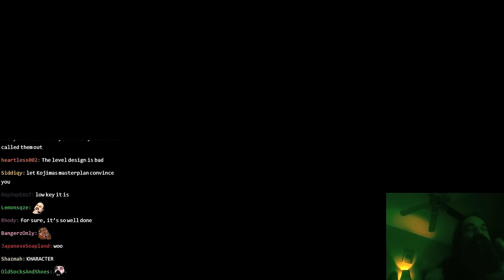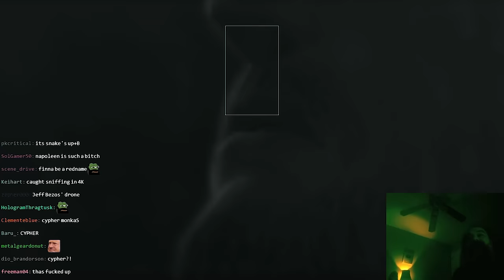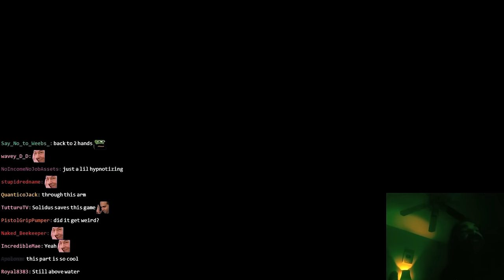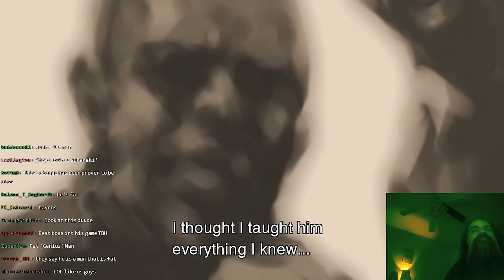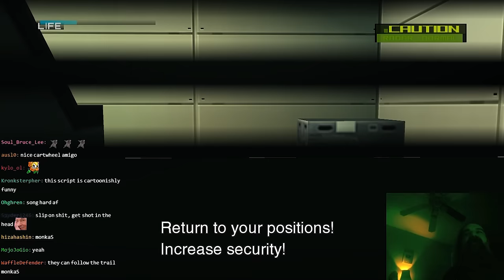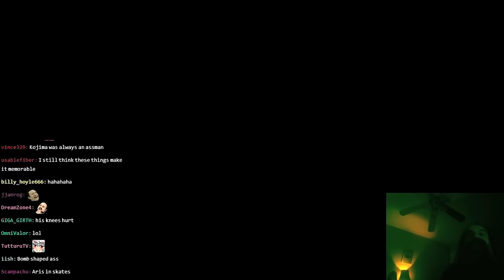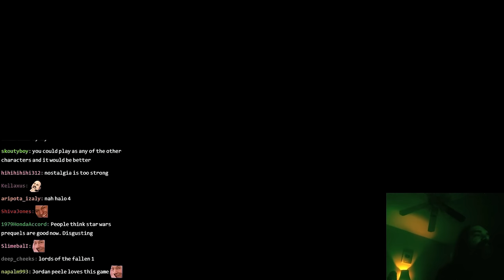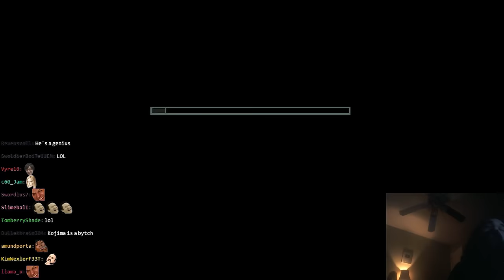Challenge Run: Aris Tries to Be Positive | Metal Gear Solid 2: Full Playthrough (Part 1)